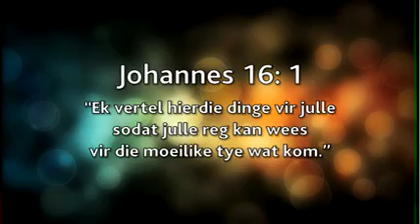27 Junie '17 Daaglikse Oordenking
Johannes 16:1 (DB)

“Ek vertel hierdie dinge vir julle sodat julle reg kan wees vir die moeilike tye wat kom.”

Voorbereid vir die tye wat kom

Jesus kom leer ons reg deur die Skrif dat daar moeilike tye gaan wees in die wêreld en in hierdie gedeelte weer. Hy sê dit vir ons sodat ons daarop voorbereid kan wees. Hierdie wêreld is gebroke en dinge gaan nie altyd reg verloop nie, die kans is dan goed dat jy gaan twyfel in jou geloof as jy nie bewus is nie dat moeilike tye kan kom. Hoe beter jy voorbereid is hoe minder is die kans dat iets jou onkant kan vang.

Is jy besig om te luister hoe Jesus jou voorberei?